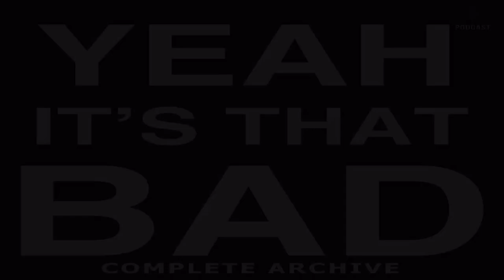Yeah, It's That Bad podcast #006 - Freddy Got Fingered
Welcome to the complete collection of Yeah, It's That Bad, Listen to this unique podcast and don't forget to subscribe to the channel, press the like button and activate the bell to receive all new.

Listen to the podcast daily at 8:00 PM